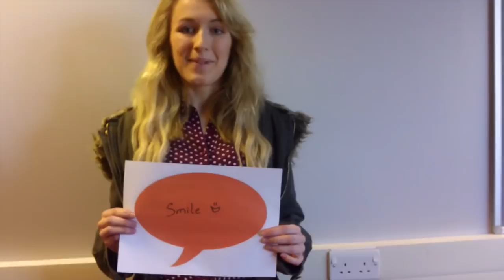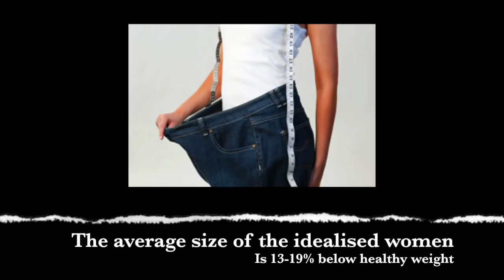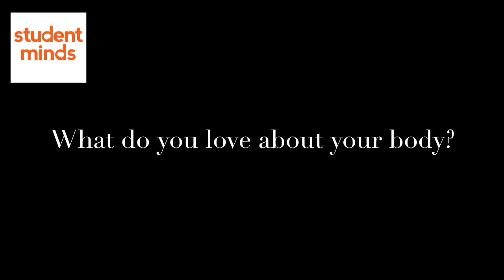Healthy Body Image Week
This is short film for Healthy Body Image Week created by the Student Minds Society at York St John University. We created this video with the the tagline 'Love Your Body' in mind. We want to raise awareness about having a positive body image and not feeling pressured by others.

I'd like to thank everyone that took part in the video

Some of the audio clips are created by my own voice and the live action is my own.
They are fairly named below:

Music track
Single: I'm in Here
Artist: Sia
Album: We Are Born (2010)
Label: Monkey Puzzle
Producer: Greg Kurstin

Poem by KodiakGreenSparrow named "Have you looked in a mirror?"